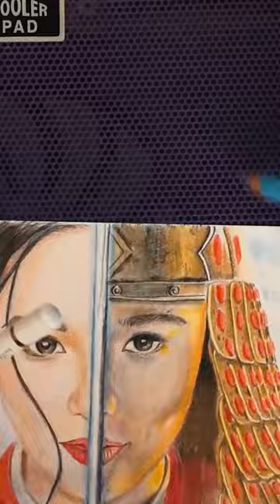Kim Chiu as Mulan kimchiu @KimChiuPH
Kim Chiu as Mulan? Why Not?